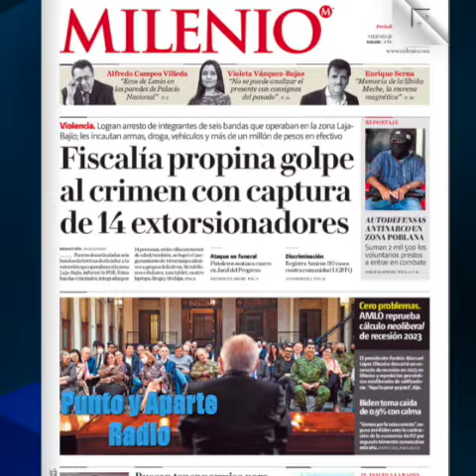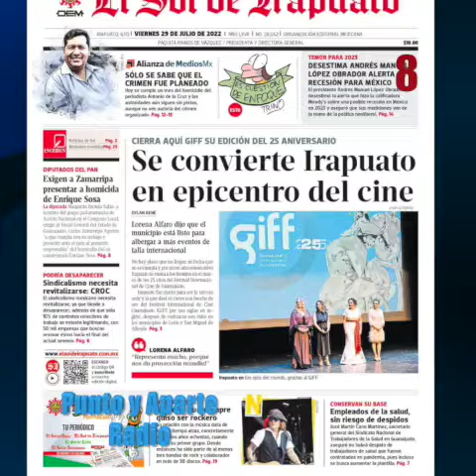😀👋VIERNES 29 JULIO 2022👈🔴Las 8+ IMPORTANTES DE Gto. 🔴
😀👋VIERNES 29 JULIO 2022👈